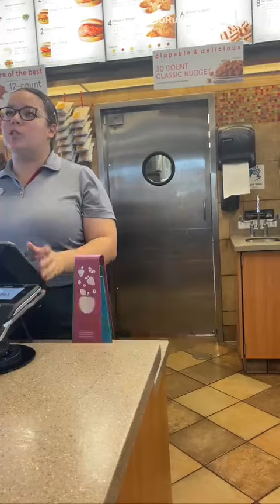美国版《炸鸡汉堡江湖榜》,跟我一起吃遍美国的炸鸡汉堡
美国版《炸鸡汉堡江湖榜》,跟我一起吃遍美国的炸鸡汉